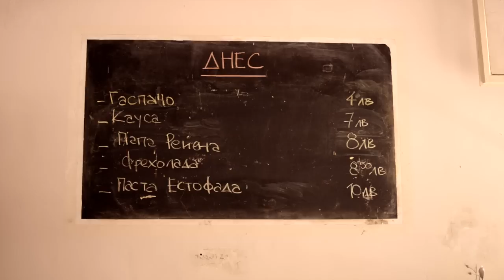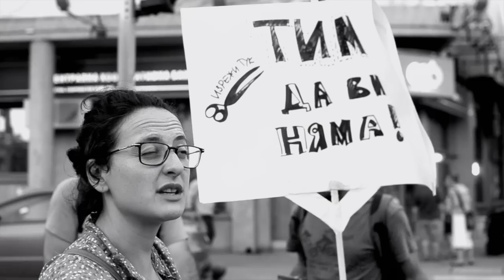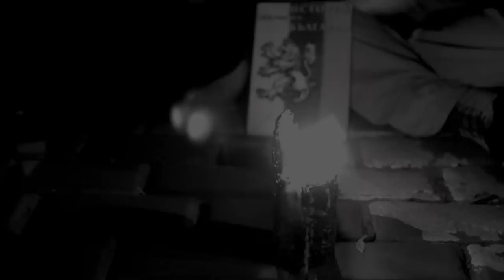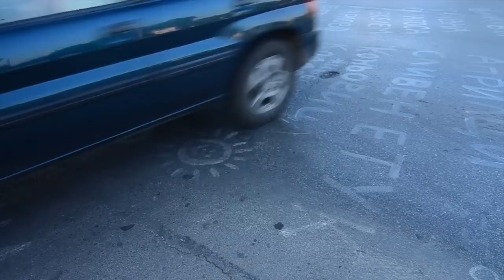Катарзис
The global civil society is changing in Europe. Democracy is passing through a deconstruction process in the young generation's minds.There is an outburst of movements against corruption, mafia and the national oligarchy. Bulgarian's citizen have also shown up under a new movement Danswithme.

Danswithme appeared when the new formed government chose Delyan Peevski (popular know as a muppet of the oligarchs) as the chief of DANS, the National Security Agency of Bulgaria. Currently it is an well known movement that looks for a structural change of making politics in Bulgaria.